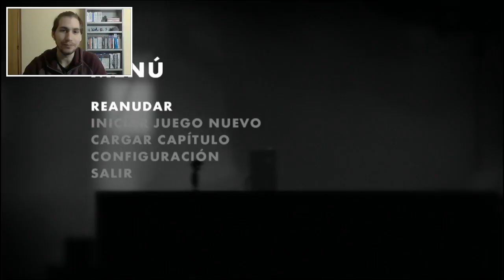Caminando entre sierras - Limbo #04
Caminando entre sierras a algún sitio llegaremos

Todos los Sábados tendréis una nueva serie completa en el canal!

CANALES RECOMENDADOS

Canción de la Intro: Aletheia - Nihilore
Canción del ending: Aletheia - Nihilore